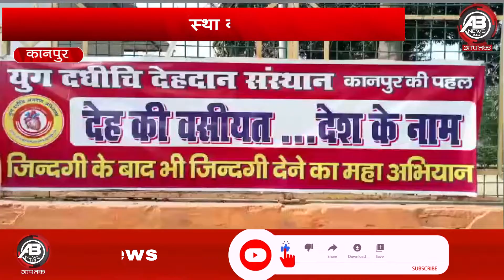Kanpur : युग दधीचि देहदान संस्था की सकारात्मक पहल || abnews india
ABnews India
मकर संक्राति पर्व पर खिचड़ी दान करने की परम्परा है. लेकिन कुछ लोग ऐसे है…